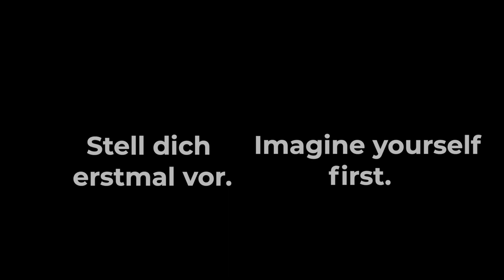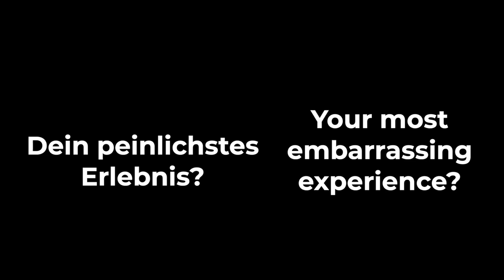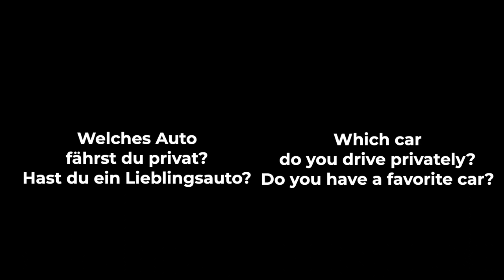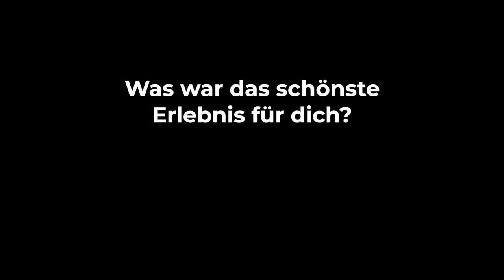Introduction Julian Hanses #1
Hello guys,
I welcome you to my first YouTube video! I think as an introduction, the interview was optimal! Several projects are already planned in the future!
Look forward to it and have a good time!

When you have any ideas or wishes , please write it in the  comment section. :-)

Song:
Bjorn - Tides